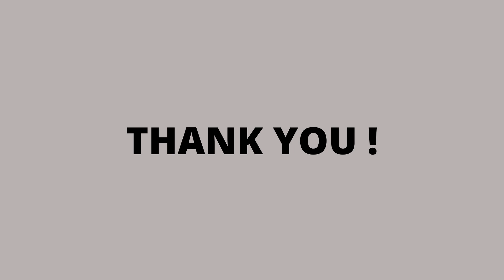Naresh Steel Indusries Pvt Ltd